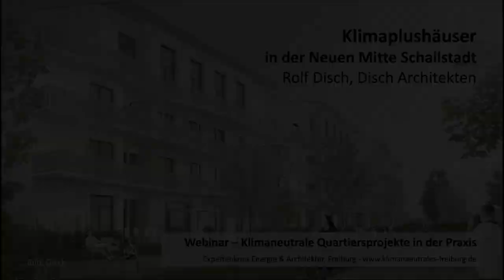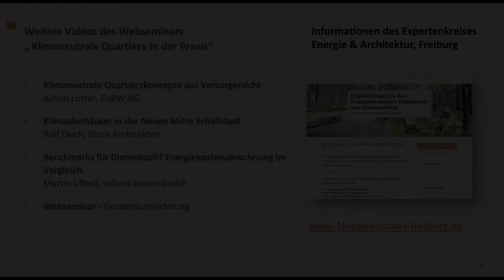Klimaplushäuser in der Neuen Mitte Schallstadt: Modell für Dietenbach? Rolf Disch, Architekt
2. Teil des Webseminars Klimaneutrale Quartiere in der Praxis des Expertenkreises Energie & Architektur Freiburg

Analysen und Empfehlungen zu dem Energiekonzepten für Dietenbach und Kleinescholz

Wie funktionieren klimaneutrale Quartiere mit Kalter Nahwärme und dezentraler Wärmeerzeugung in der Praxis? Welche Vorteile haben sie? Was zahlen die Bewohner letztlich für die Wärme? Und können diese Projekte Modelle für den neuen Stadtteil Freiburger Dietenbach und das geplante Freiburger Quartier Kleineschholz sein?

Diese Fragen beantworten drei Referenten, die Projekte planen und realisieren, in einem Webseminar:
• Achim Lotter, EnBW AG - Klimaneutrale Quartierskonzepte aus Versorgersicht
• Rolf Disch, Disch Architekten - Klimaplushäuser in der Neuen Mitte Schallstadt
• Martin Ufheil, solares bauen GmbH - Benchmarks für Dietenbach?  Energiekostenabrechnung im Vergleich.